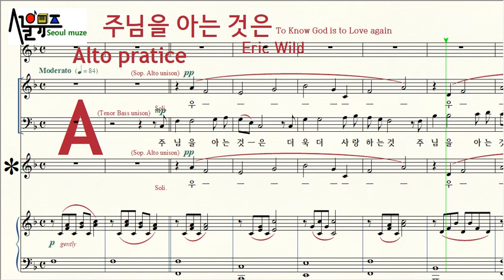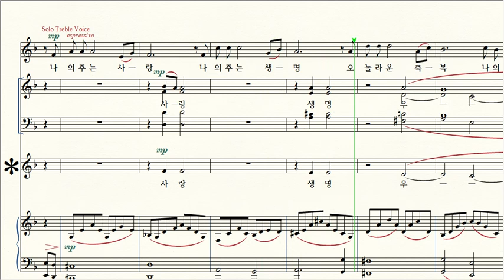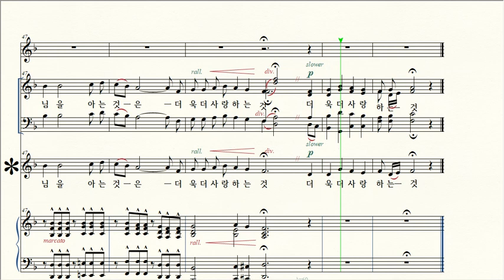주님을 아는 것은 / 2 Alto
제목 Title / 주님을 아는 것은 To Know God is to Love again
작곡 Composer / Eric Wild
작사 Lyricist / Eric Wild